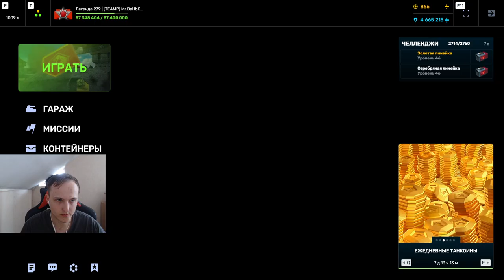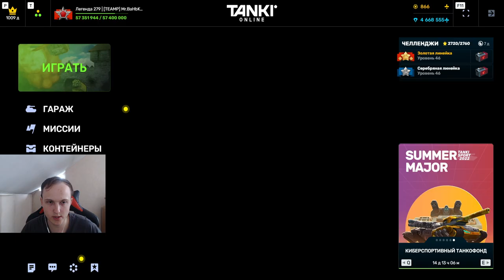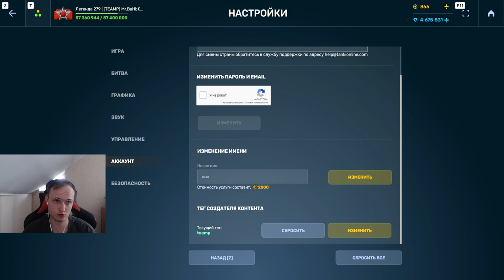3 ЛУЧШИЕ КОМБИНАЦИИ ИГРЫ - ЧТО СИЛЬНЕЕ? ГОНКА ВООРУЖЕНИЙ В ТАНКАХ ОНЛАЙН /w velvet,TTARJlAMEHT